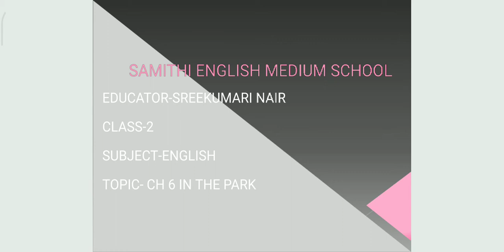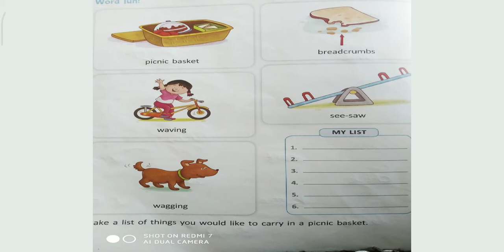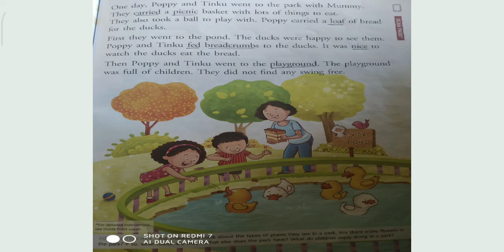Std 2 English ch 6 In the park part 1